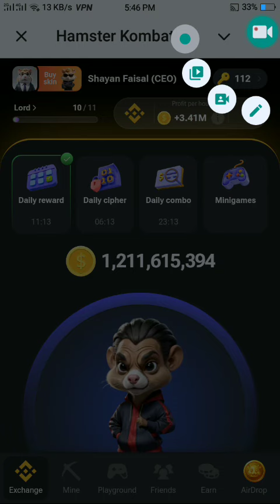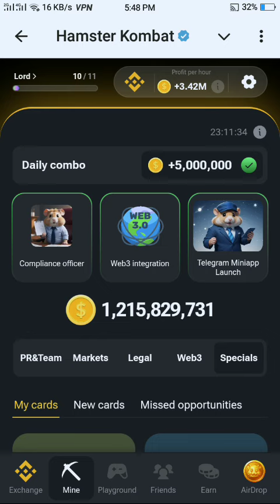hamster Kombat daily combo card today September 18 and September 19